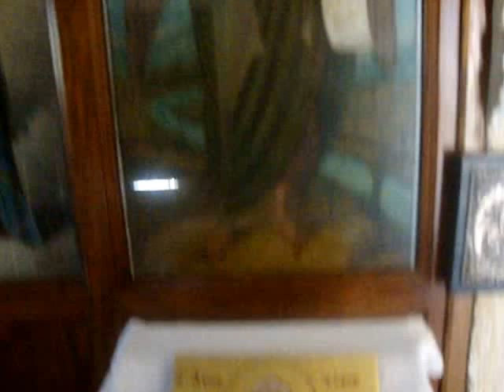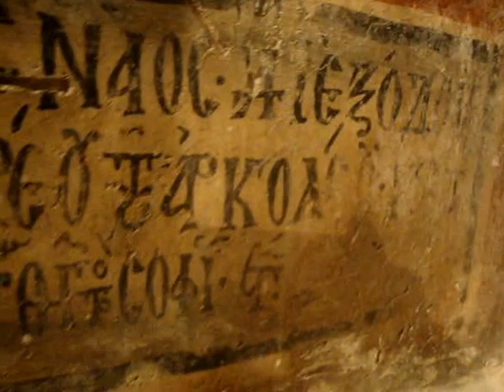Ιερός Ναός Αγίας Τριάδος και Αγίου Νικολάου - Ρέθυμνο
Βυζαντινές και Μεταβυζαντινές Εκκλησίες Ρεθύμνου